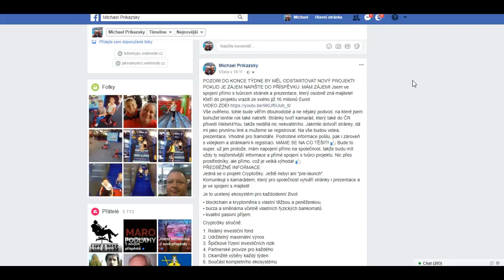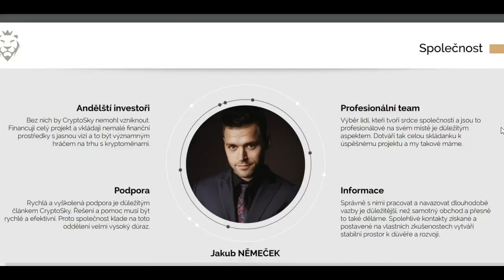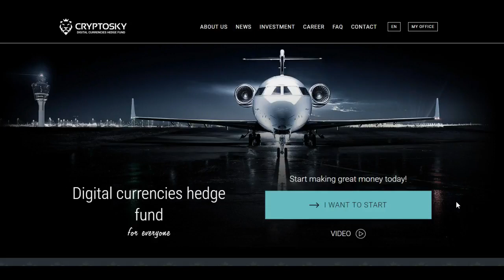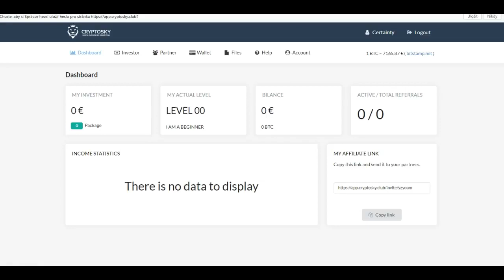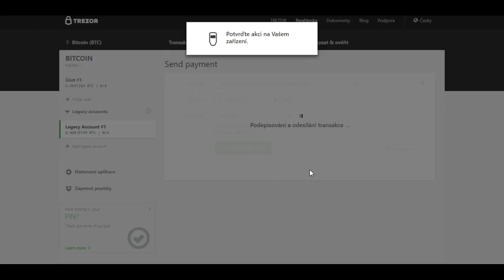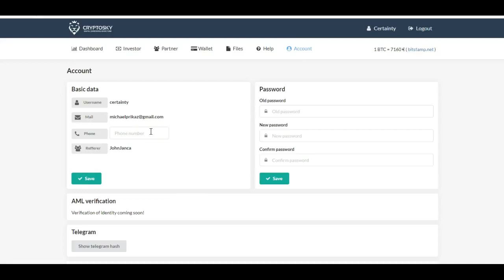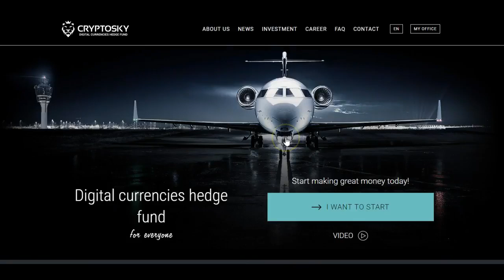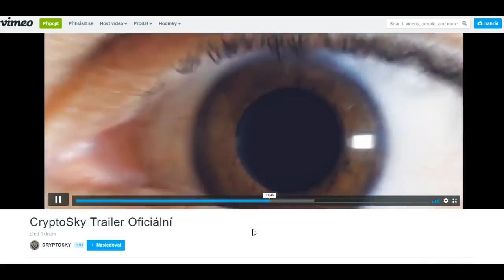Novinka CRYPTOSKY - NENECHTE SI UJÍT !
DNES START Český projekt.:CRYPTOSKY - Profitabilní obchodování s kryptoobchody prováděné týmem zkušených profesionálů.
ZDE NAJDETE PŘESNÝ POSTUP A VSTUPNÍ HESLO!
HESLO: Vn7N3nFsyqRf0QQ
NÁVOD:  CryptoSky – registrace
1. Kliknout na můj registrační odkaz
Tento odkaz je pak třeba při odesílání dalším změnit na svůj odkaz.
2. Kliknout na purpurové tlačítko: "Do you have the pre-launch invation."
Máš pozvání k pre-launch
3. Vložit speciální heslo pro přístup během fáze pre-launch:  Vn7N3nFsyqRf0QQ
A kliknout na zelené tlačítko Go to CryptoSky prelaunch.
4. Kliknout na MY OFFICE.
5. Kliknout na šedé tlačítko Sign up.
6. Zkontrolovat, zda v poli Referrer je moje jméno: certainty
7. Provést registraci -pro heslo je třeba použít kombinaci znaků: malé písmeno, velké písmeno, číslice, symbol typu @ ! / - ? *
Příklad hesla: Pepa@189
Minimální vklad - balíček: 100€